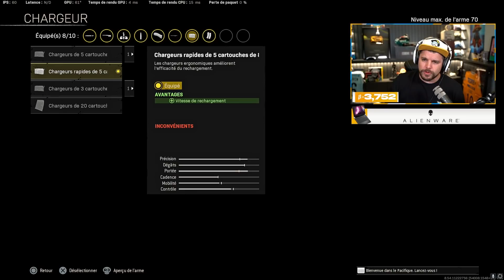TesteAimbotWarzone.mp4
Ma plus belle partie en solo sur Call of Duty Warzone au Kar98 de Vanguard

-10% de reduction avec le Code: Skyrroz !